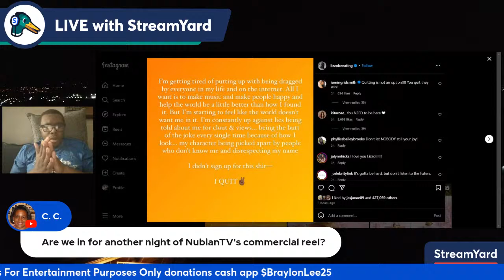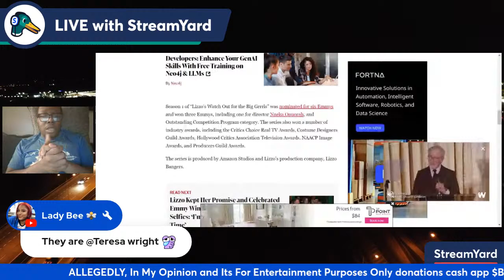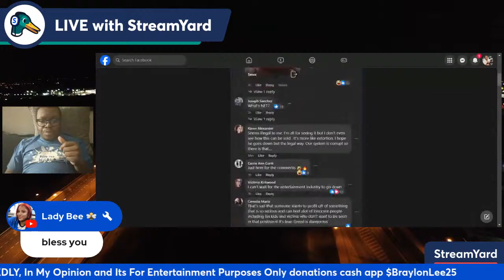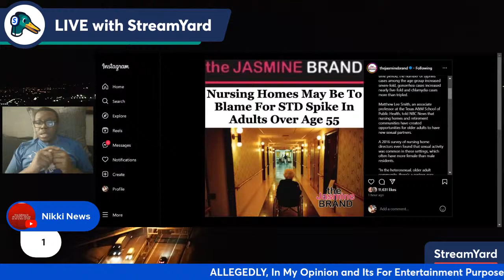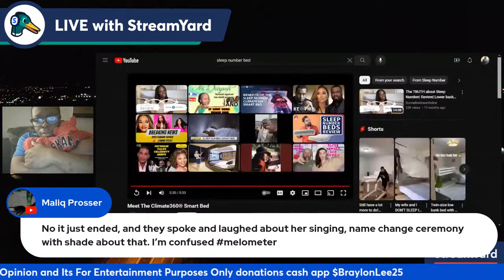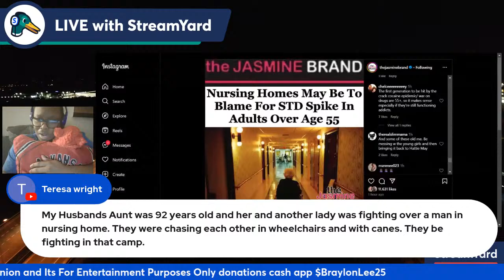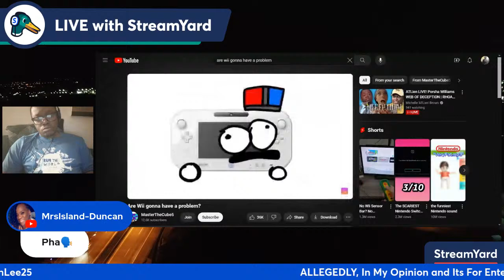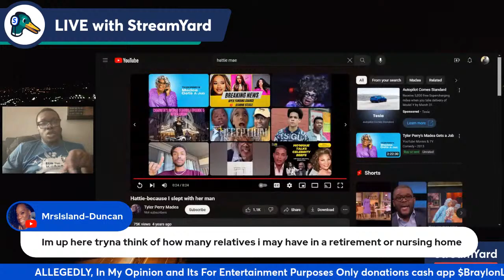Charnita’s World 🌍 Season 1 Episode 5 After Show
hey hey everybody hopefully all is well with you been a good day today with some shows been a good day today with some good shows and of course you know we're supporting Nubian TV and also hue TV network the newest Network to get charnita's world so congratulations. Truly I do hope we get to see more of the girlfriend's trip I'm excited to see new Dynamics. In addition I want to see how they expand smart tax they can maybe do smart coffee I guess like a coffee shop I want to see their diversity in entrepreneurship. Truly I am grateful for the streaming revolution because it gives good talent the chance to not have to wait anymore to be picked up they can just put out the goodness that's in them. I do hope they showcase last week's episode at 8:00 7:00 Central and then the new episode at 9:00 8:00 Central so it will be 2 hours of charnita. See you all at 10:00 p.m.